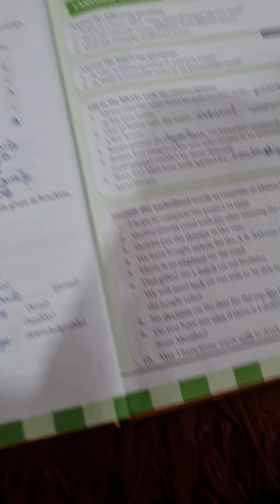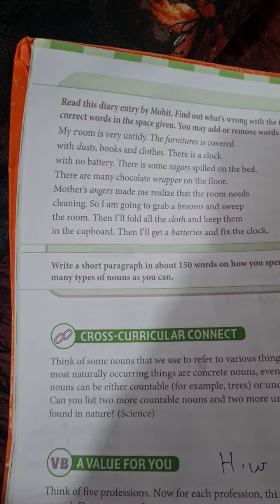class 6 Oxford English grammar chapter 1 nouns question and answer | English grammar solution